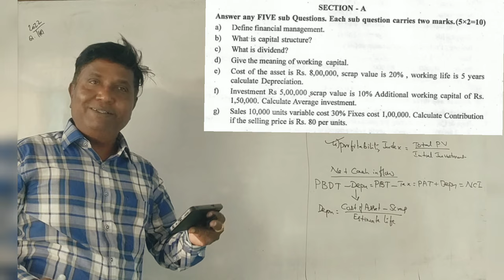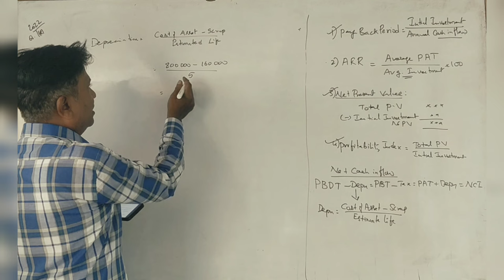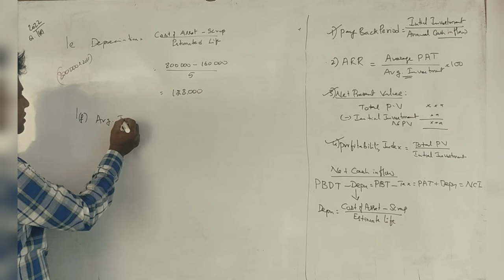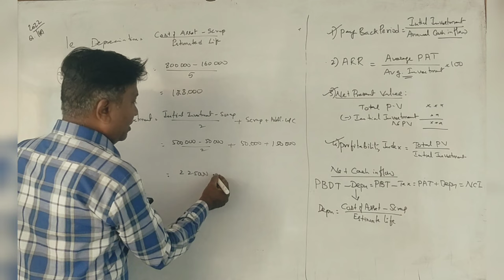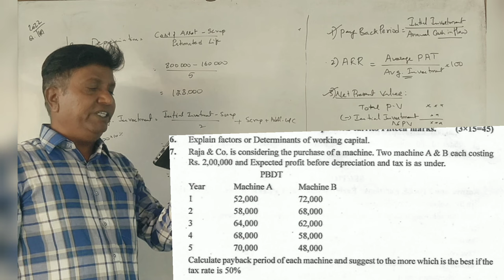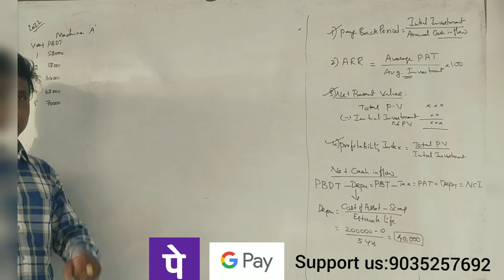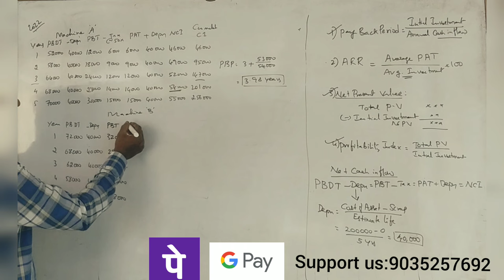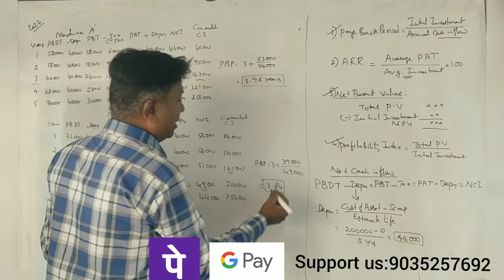FM -(5th Sem B.Com NEP Syllabus) Investment Decision - 2022 Question Paper 2 Marks and 12 Marks